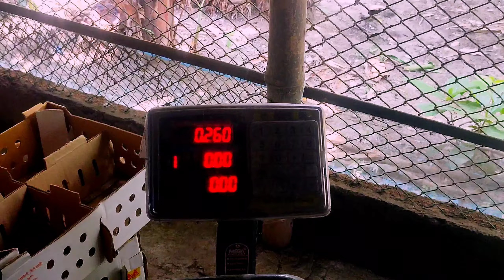ব্রোডিং টাইগার মুরগির বাচ্চা কতো টাকা করে বিক্রি করলাম? 💥 / কোথায় কোথায় ডেলিভারি করবো?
কারো কিছু জানার থাকে তাহলে অবশ্যই আমার সাথে যোগাযোগ করতে পারেন।

আমি আমার এই ছোট্ট ইউটিউব চ্যানেলে কৃষি রিলেটেড ভিডিও আপলোড করে থাকি,পাশাপাশি আমাদের খামার বাড়ির কিছু কিছু ভিডিও চিত্র তুলে দরি।আশাকরি আপনারা আমাকে সাপোর্ট দিবেন, এবং চ্যানেলটি সাবস্ক্রাইব করে আমার সাথেই থাকবেন।

ধন্যবাদ সবাইকে।💞💞💞